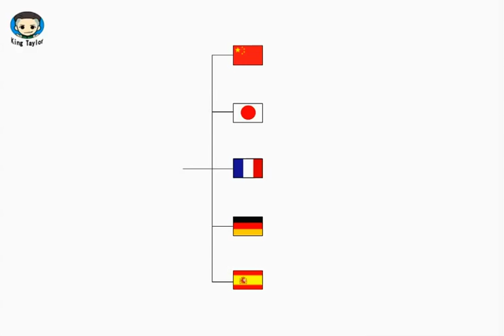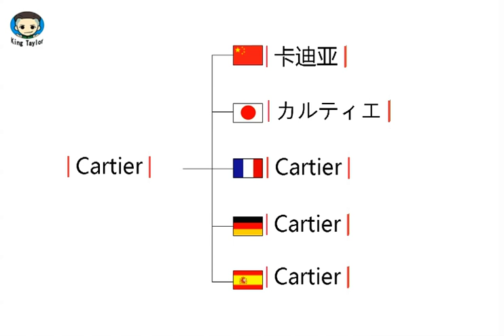How to learn to Pronounce Cartier in German，French，Japanese，Chinese and Spanish